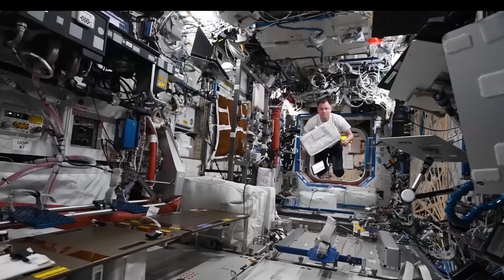What do scientists do 250 miles above the Earth? The International Space Station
@What do scientists do 250 miles above the Earth? The International Space Station? The astronauts aboard the International Space Station (ISS) have conducted science in a way that cannot be done anywhere else. Orbiting about 250 miles above Earth, the ISS is the only laboratory available for long-duration microgravity research.